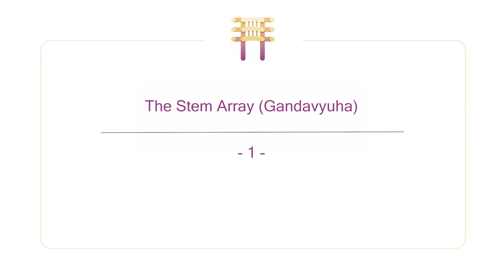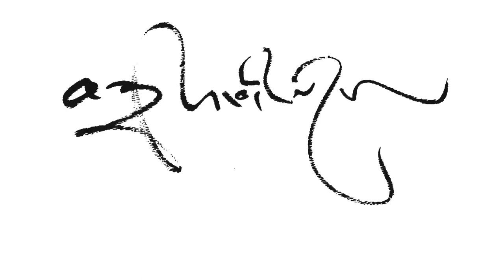The Stem Array (Gandavyuha), 30 October 2021, Online - Part 1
Our hero in this sutra is Sudhana, a wealthy merchant who goes on pilgrimage in search of the truth. In his journey he encounters more than 50 incredible gurus, all with different manifestations, including a child and a prostitute. In his quest, Sudhana learns that to apply the bodhisattva path, he has to let go of a narrow, limited view of conventional reality and be open-minded to the infinite or Mahayana view. The sutra is not just a buddhist fairy tale but a deconstruction of our limited viewpoint of the world around us and what we think as reality. The final guru is the bodhisattva Samantabhadra and the sutra ends with his Prayer of Aspiration.